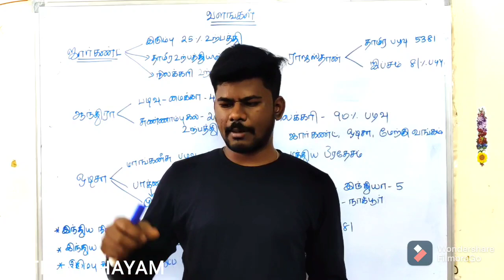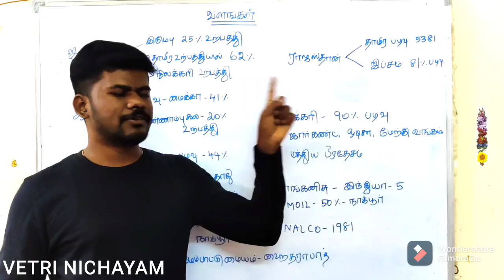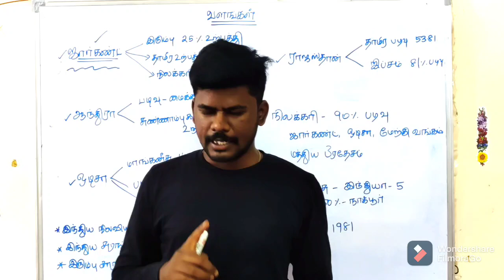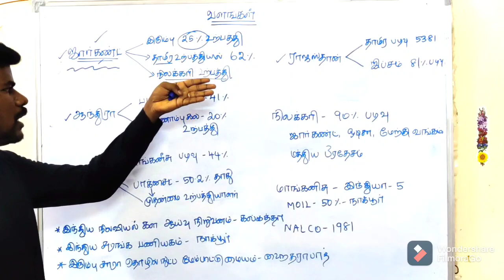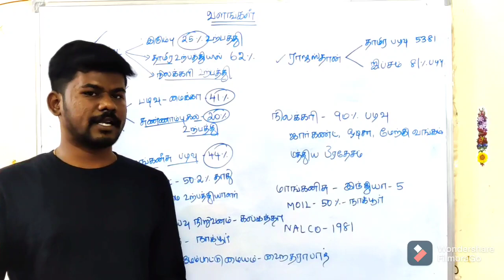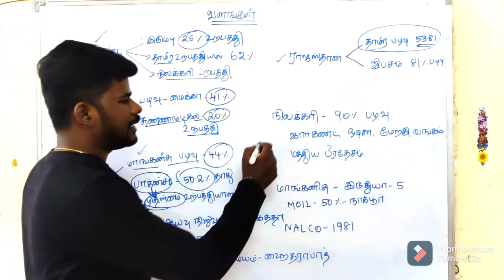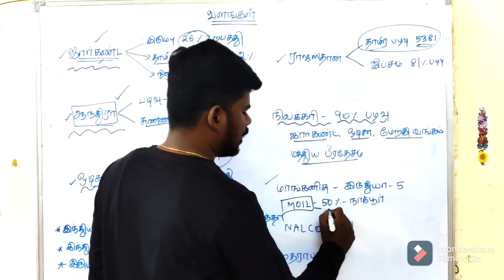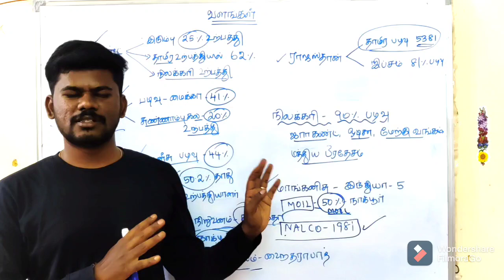அதிக வளங்கள் கொண்ட மாநிலங்கள் | Geography | TNPSC